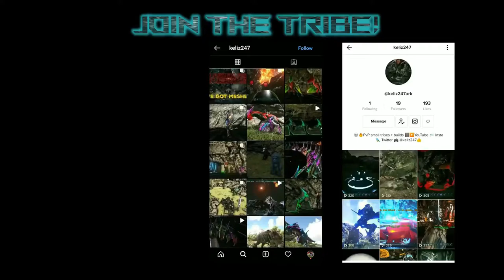Shipwreck Alpha TEK BASE tour on Day 4 | Fjordur | OTH | Official Small Tribes PvP | Ark Survival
Day four of PVP on Fjordur small tribes, heres a brief look inside our new base in the Shipwreck cave.. and other areas we own. Say hello to our skiff ✌️

♀️ keliz247 💬 In+Twi: @keliz247 📱 Ttok: @keliz247ark 👍
Ark Survival Evolved, OTH, Fjordur small tribes PvP